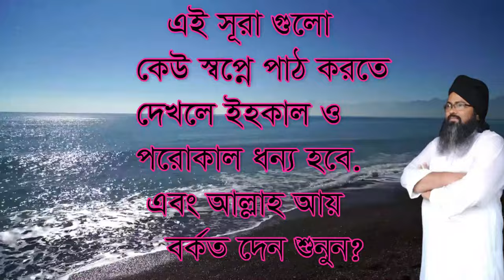আপনার সংকটের জীবন থাকবে না ,apnar songkoter jibon takbe na